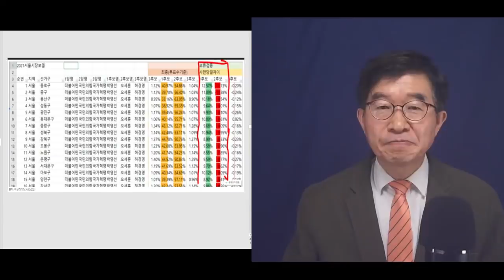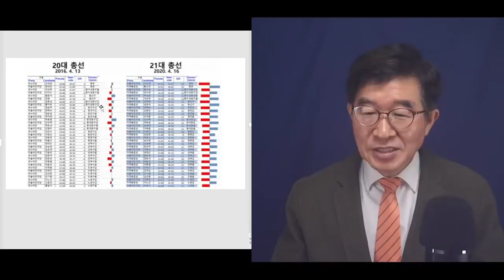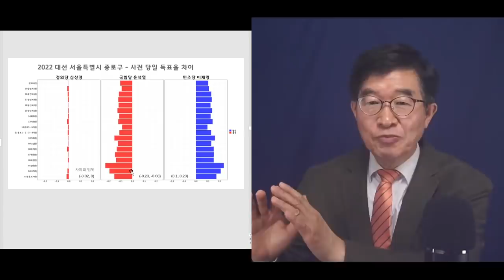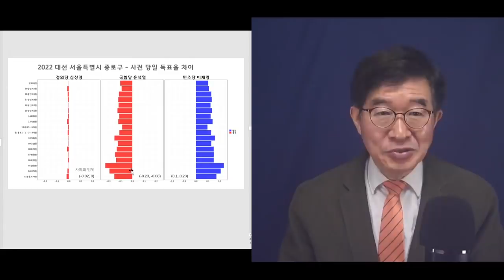3.9대선, 명쾌한 분석 결과 / 선명한 문제점에도 불구하고, 아직 눈을 감는 인간들 / 국힘당 내부의 '이준석-하태경-한기호'는 이 선명한 결과를 보라 [공병호TV]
Bitcoin : 3MTW849AkP2ftLeSK2teZHMmzLu7Z83s9U